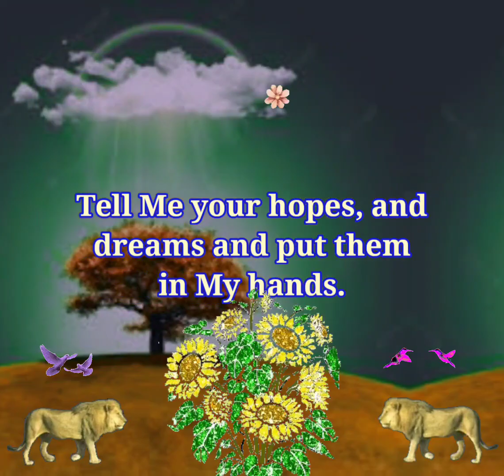God Says To You 👉 Tell Me your hopes and dreams 🔥 Compilation No 580G/2022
God Says To You 👉 Tell Me your hopes and dreams.